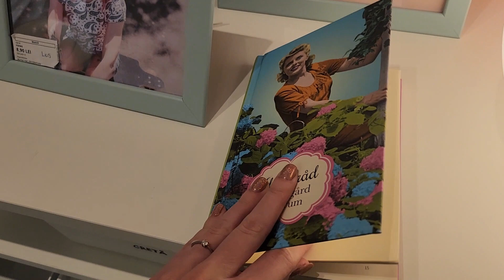Vlog: Plimbare prin Ikea + haul | Update curs | O saptamana plina de emotii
Hello! Numele meu este Andrada si bun venit in coltul meu de internet. Am pornit acest proiect ca pe un hobby, unde imi doresc sa postez video-uri cu moda, calatorii, retete, recomandari si activitati din viata mea.